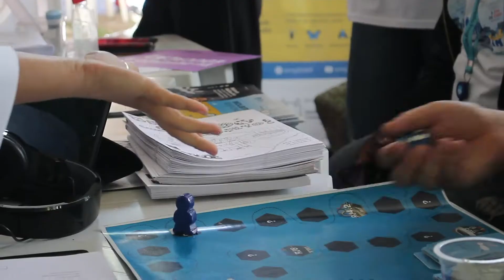WMP Brasil participa do Domingo com Ciencia na Quinta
O WMP Brasil levou informação sobre o método Wolbachia aos participantes da feira Domingo com Ciência que aconteceu na Quinta da Boa Vista, no Rio de Janeiro, em celebração ao Dia Nacional da Ciência, o Dia Nacional do Pesquisador, os 71 anos da Sociedade Brasileira para o Progresso da Ciência e os 201 anos do Museu Nacional. Além da equipe do WMP, diversas instituições de pesquisa e ciências marcaram presença.